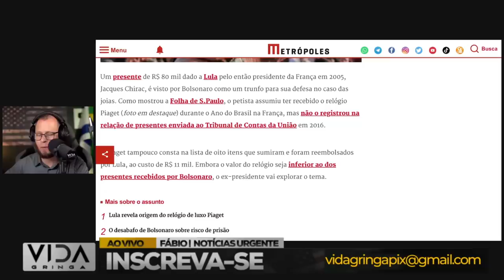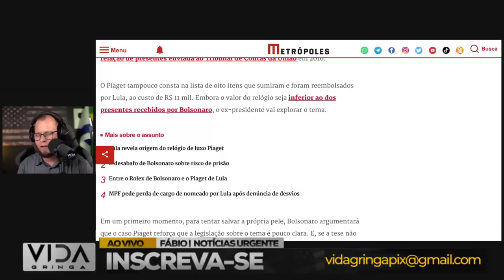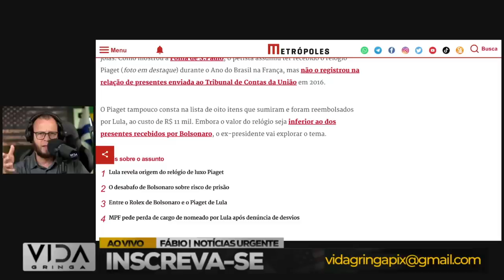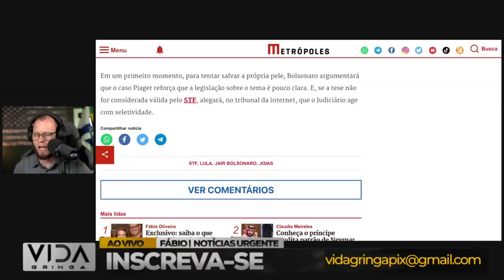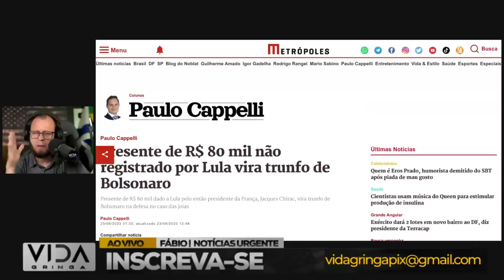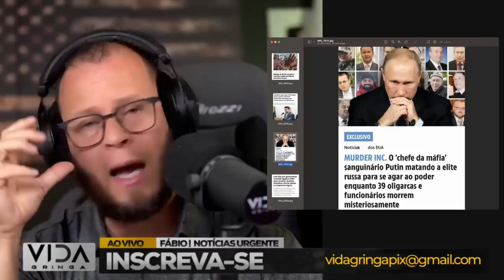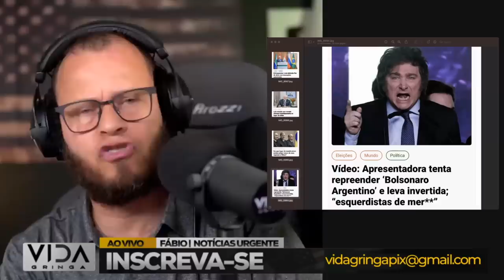A Carta na Manga‼️ Bolsonaro Vira o Jogo usando Lula como Seu Trunfo Estratégico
🎲 Em "A Carta na Manga‼️ Bolsonaro Vira o Jogo usando Lula como Seu Trunfo Estratégico", mergulhamos em um intrigante jogo político que redefine as regras do cenário nacional. Descubra como Bolsonaro lançou mão de uma jogada estratégica audaciosa, usando Lula como sua "carta na manga" para virar o jogo político.

🔍 Neste vídeo, exploramos os bastidores dessa estratégia revolucionária e investigamos como Bolsonaro conseguiu transformar a dinâmica política ao seu favor. Analisamos as movimentações, as reações da opinião pública e as mudanças significativas que essa jogada causou.

📊 Com análises aprofundadas e imagens impactantes, desvendamos os detalhes dessa estratégia que mudou o curso da política nacional. Entenda as razões por trás dessa escolha ousada e descubra como ela influenciou alianças políticas, discursos públicos e o futuro político do país.

Assista agora e descubra como Bolsonaro virou o jogo político, utilizando Lula como sua carta na manga estratégica. Este vídeo é uma exploração emocionante das jogadas de poder que moldam os destinos das nações.